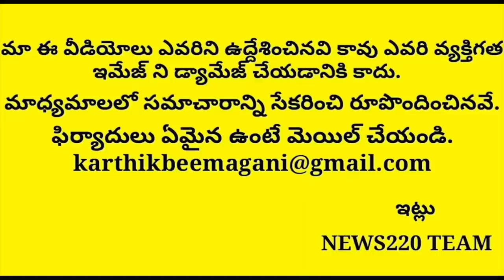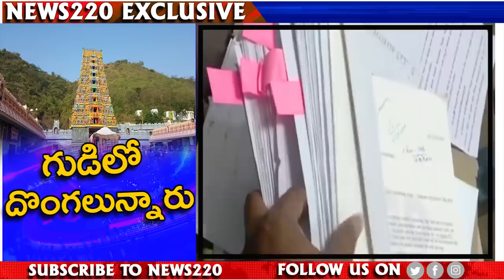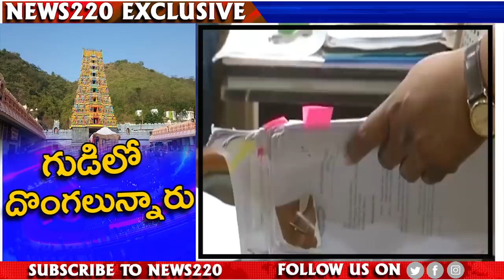Shocking: Facts Leaked On Vijayawada Temple Politics..? Jagan Serious Action | News220